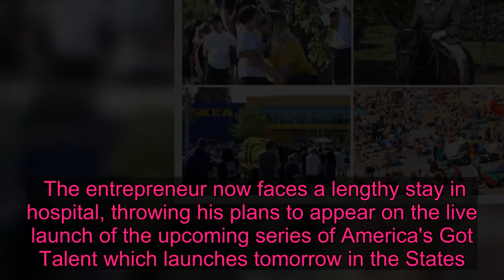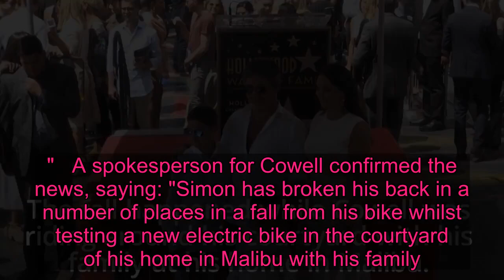Simon Cowell missed injuring spinal cord by 'centimetres' in front of son Eric